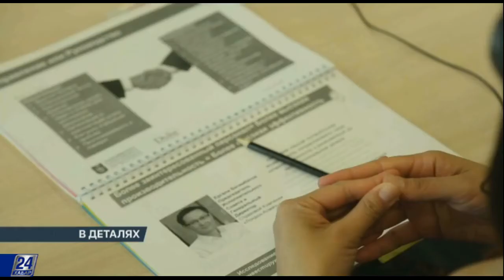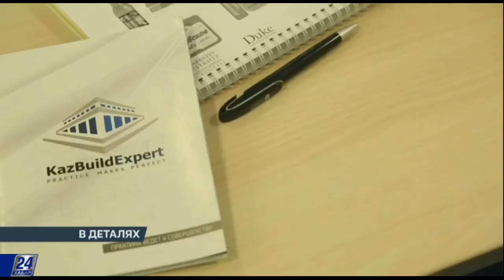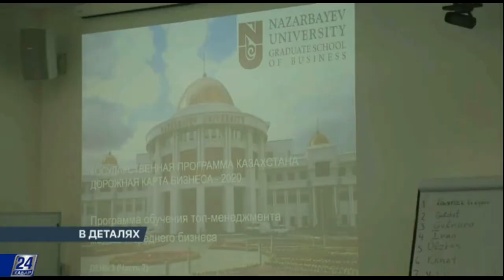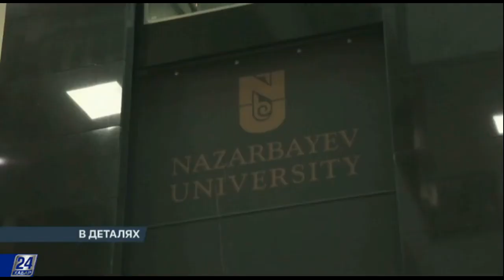В деталях. Бизнесмен